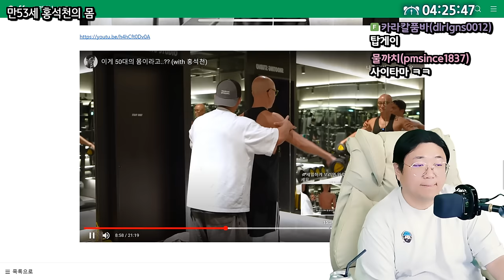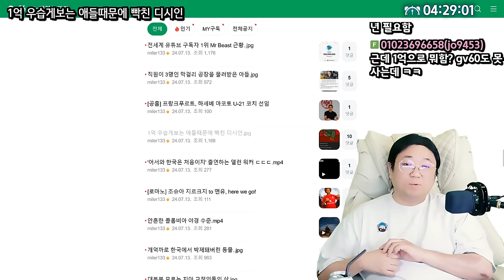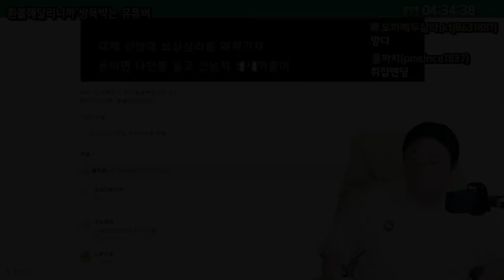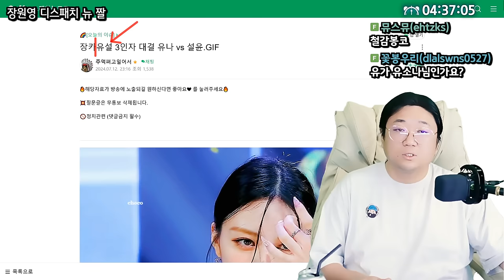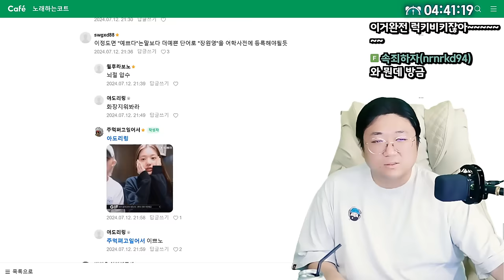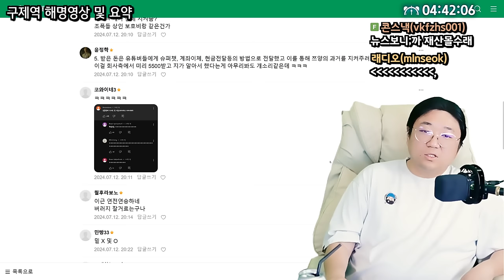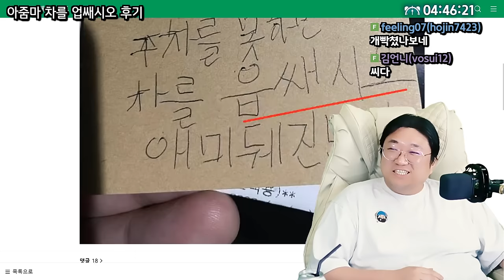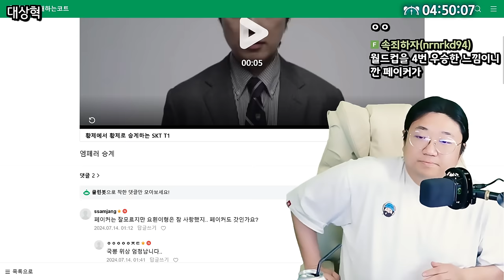인간 자체가 강한 필법 ㅋㅋㅋㅋㅋ 개웃기네 (24.07.13-5)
0:00 만 53세 홍석천 몸 근황
1:37 피할 수 없는 30대 이후의 삶
2:44 1억 우습게보는 애들때문에 빡친 디시인
4:35 강남 한복판에 사이버트럭
5:08 환불해준다 해놓고 환불해달라니 쌍욕박는 버튜버
11:34 장카유설 3인자 대결 유나 vs 설윤
15:45 장원영 디스패치 뉴 짤
16:26 구제역 해명영상 요약
19:02 구제역 살인애교
20:30 [썸네일] 아줌마! 차를 업쌔시오!
23:17 임요환&대상혁

[음원출처]